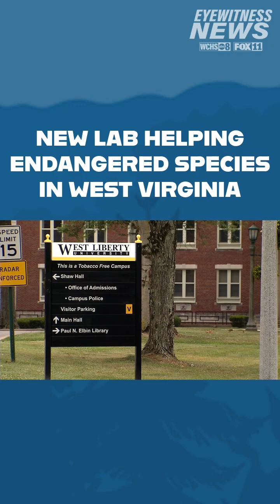Wild Appalachia: Appalachian Aquatic Conservation Center at West Liberty University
West Liberty University might be in the Northern Panhandle, but it's in the heart of West Virginia when it comes to aquatic conservation. Their brand new $2 million facility proves how much they care about at-risk species in the Mountain State.